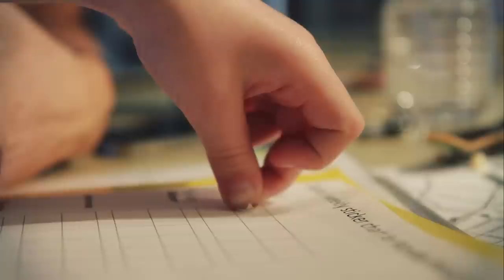Crys Worley | Pass The Bucket | VANS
Crys Worley, founder of A.Skate Foundation, mom to Sasha, an 8-year-old boy with autism works full time in the dental field, goes to school, and hosts the A.Skate clinics all over for families who have children on the autism spectrum.

The A.Skate Foundation is a non-profit that allows children with autism to be a part of the social world through skateboarding. They hold clinics for children with autism at no cost to the families, give grants to children with autism for skateboard gear, as well as promote awareness and educate families about the skateboard industry. Five years ago 1:150 children were diagnosed with autism. Today 1:91 children are diagnosed with autism, 1:58 of those being boys according to the statistics on TACA now. Autism, like skateboarding, can be unpredictable and often times unruly. A.Skate embraces the parts of autism that are hard to understand and gives these kids an outlet that is free of rules or judgment, and allows them to be social without being "social".

Directed and Edited by Eliot Rausch